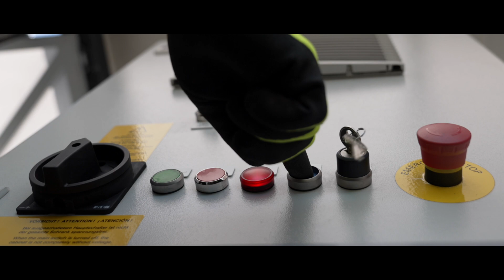Recycling River Waste with SortX the first Sorting Container of its kind.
We've just taken a major step forward in recycling with SortX our innovative sorting container, designed for areas with low infrastructure! 🌍♻️ In collaboration with Stadler Anlagenbau and funded by Mastercard, we developed this new solution that is now being used for the first time in Albania. 🇦🇱

This unique sorting container allows for efficient sorting of waste collected from rivers, preparing it for recycling in a streamlined and effective manner. Early results have been very promising, and we are excited to further improve this solution to make a significant impact. 🌿🚮

Imagine the potential of this first-of-its-kind technology to transform waste management in regions where infrastructure challenges have previously hindered progress. We can now able to setup a sorting camp in hours instead of month what drastically increases efficiency and lowers the cost of market entrance. 🌊🌱

Join us on this journey to revolutionize recycling in our cleanup missions. Interested in learning more or partnering with us? 🤝✨